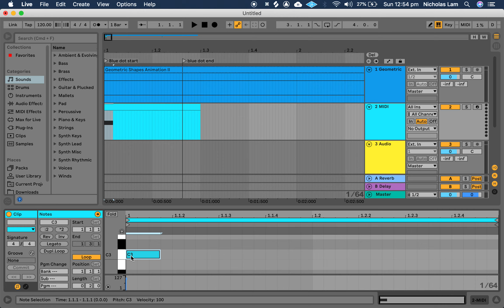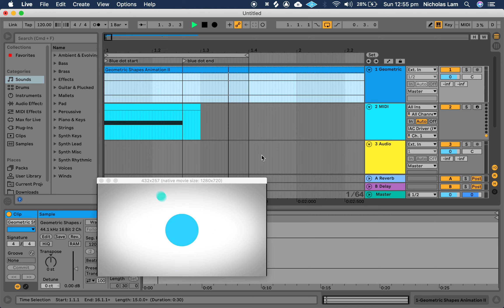Step 4. Adding a Midi Note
In this tutorial we will be exploring ways to incorporate VCV Rack into an Ableton (DAW) workflow with the aim to create an electronic soundtrack for a short animation.